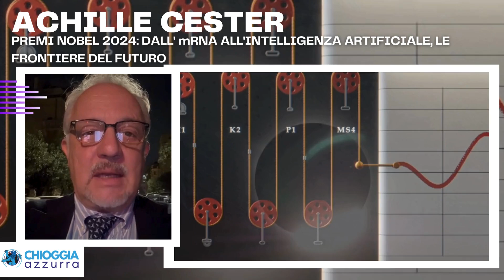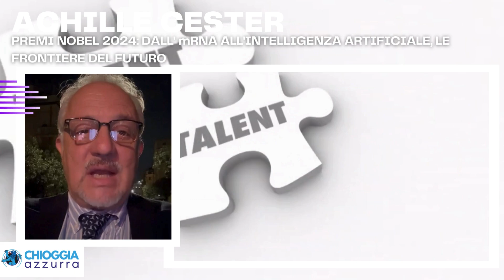PREMI NOBEL 2024 DALL' mRNA ALL'INTELLIGENZA ARTIFICIALE, LE FRONTIERE DEL FUTURO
Settimana dei premi Nobel "pesanti" questa, che si apre come di consueto con il premio per la Medicina, quest'anno dedicato alla genetica del microRNA, per poi proseguire con la Fisica e la Chimica. Quest'anno, però, spicca senza dubbio il Nobel per la Fisica, assegnato ai pionieri dell'intelligenza artificiale John Hopfield e Geoffrey Hinton, per lo sviluppo dei sistemi di apprendimento automatico, ovvero il machine learning, le tecnologie che fanno funzionare le reti neuronali.

Le reti neuronali sono quei sistemi di hardware e, soprattutto, di software che imitano il cervello umano, che si distingue per una complessità e astuzia particolari nella fase di apprendimento, pur essendo "più debole" nella forza bruta rispetto ai moderni elaboratori, definiti potentissimi ma in qualche modo “cretini” – per quanto ancora non si sappia fino a quando.
L'esempio classico è quello del tacchino nel giorno del Ringraziamento: se dotassimo un tacchino dell'AI più avanzata del momento, dopo essere stato accudito amorevolmente per un anno, non si aspetterebbe di certo di finire in padella l'ultimo giovedì di novembre. L'intelligenza umana, invece, ha la capacità di prevedere, imparare e persino sognare, cosa che, al momento, nessun algoritmo può fare.

Un giorno, forse, le macchine avranno sogni, e segreti, come profetizza Asimov nei suoi racconti sui robot. Quel giorno non è ancora arrivato, ma forse ci stiamo avvicinando... speriamo di riuscire a rimanere al timone e non finire relegati in una riserva indiana.